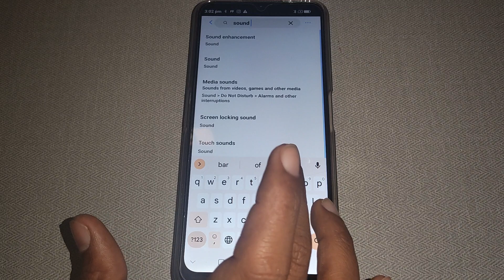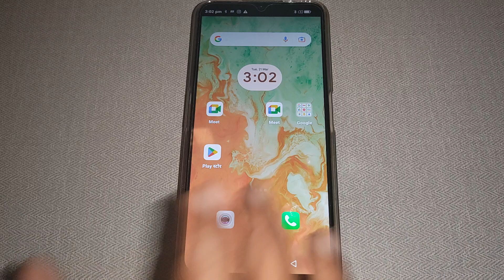how to set custom ringtone Lava X3, lava X3 me custom ringtone set